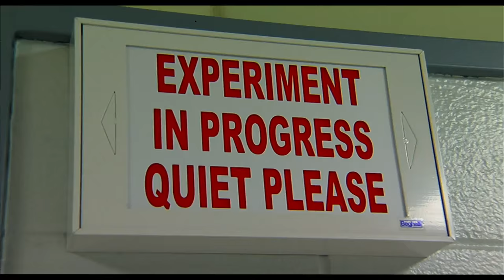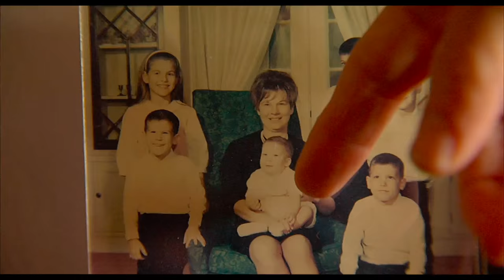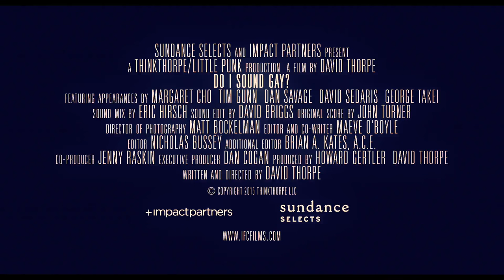Do I Sound Gay? - Official Trailer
Why do some people "sound gay" but not others? Why are gay voices a mainstay of pop culture but also a trigger for bullying and harassment? Following a break up with his boyfriend, journalist David Thorpe sets out on a quest to unravel a linguistic mystery... All his life, like many gay men, Thorpe has felt self-conscious about his stereotypically un-macho voice. But what are its origins? And why is there such a stigma attached to "sounding gay?"

As Thorpe consults with everyone from speech therapists to public figures to complete strangers, he unpacks complex cultural questions with wit, verve and intelligence. Featuring candid interviews with Dan Savage, David Sedaris, Margaret Cho, George Takei, Tim Gunn and many more, DoISoundGay? is a refreshingly frank and thoroughly entertaining look at a taboo subject.